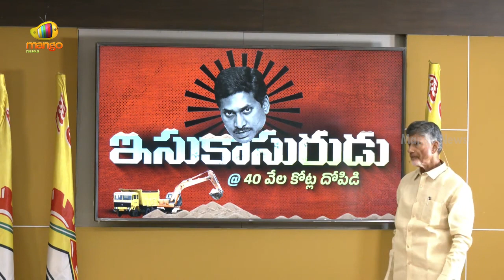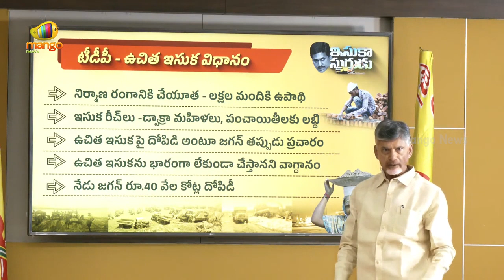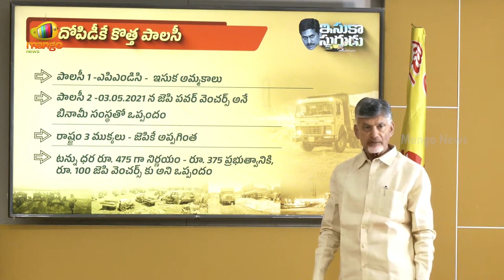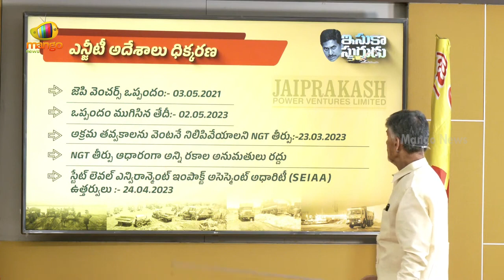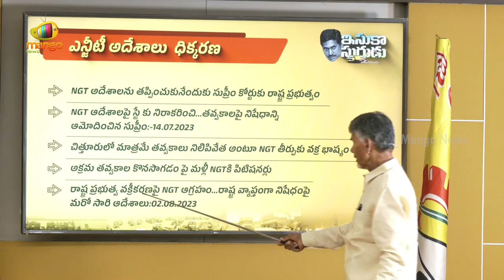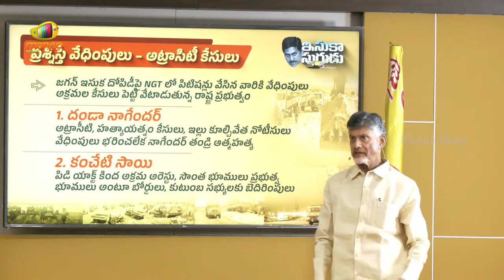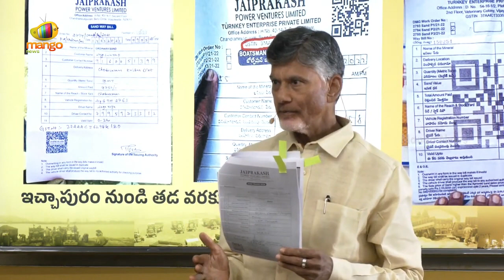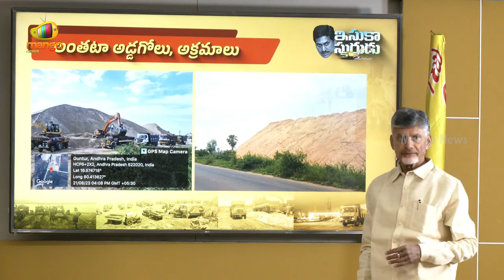TDP Chief Chandrababu Naidu Presentation On Sand Mafia | AP Politics | AP News | Mango News